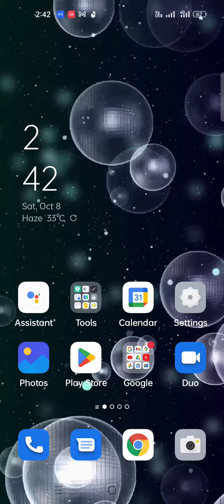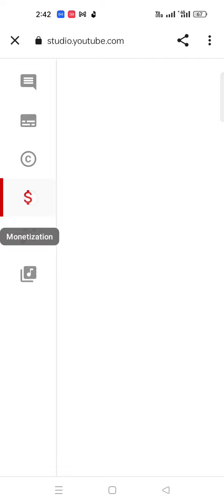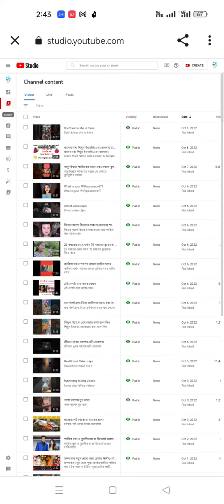Youtube -এ ডলার সাইন দেখাচ্ছে না কি করবেন | YouTube Creator Studio dollar sign not showing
YouTube Creator Studioতে  ডলার সাইন  দেখাচ্ছে না কি করবেন | YouTube Creator Studio dollar sign not showing